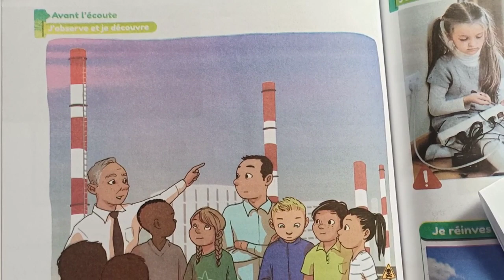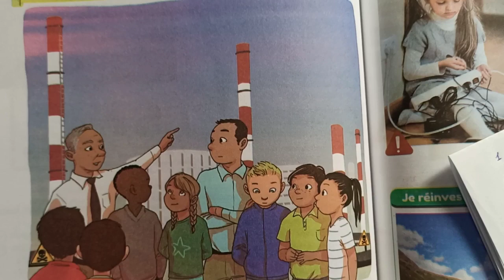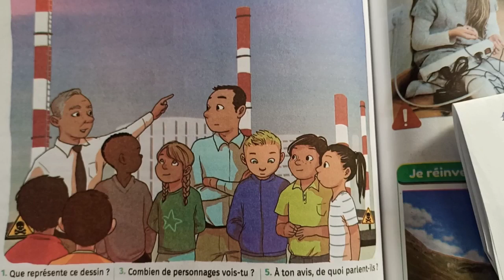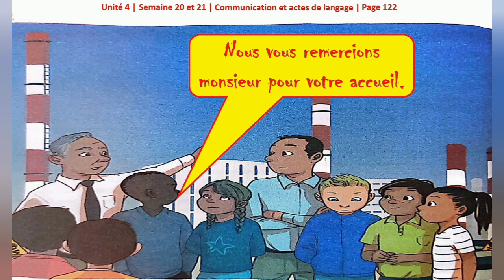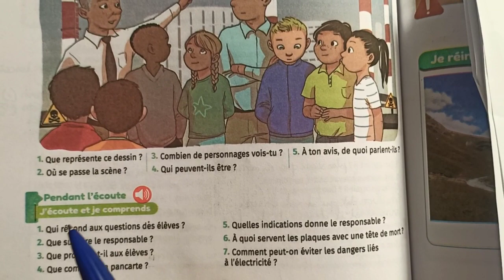Mes apprentissages en français 6 page 122 communication et acte de langage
mes apprentissages
mes apprentissages page 185
lecture diction
orthographe
Les noms
Les déterminants